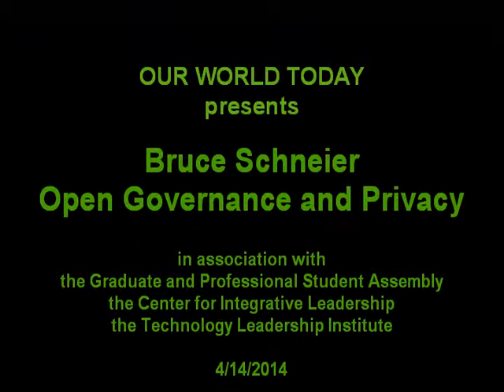Our World Today 04/14/2014 Bruce Schneier: Governance and privacy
Computer security expert and author Bruce Schneier, speaking on Internet and computer security, the NSA, government, and how the individual is impacted, in a talk given at the University of Minnesota.